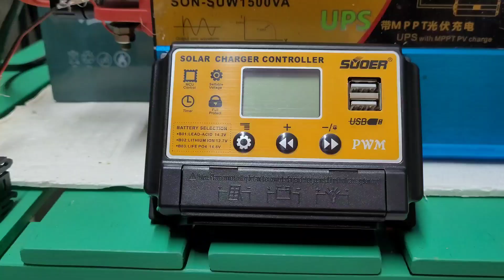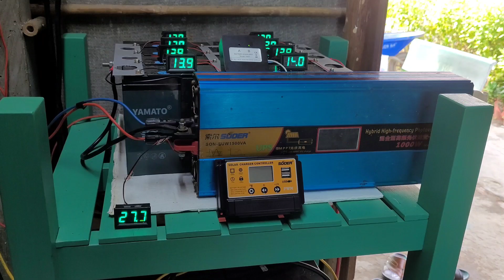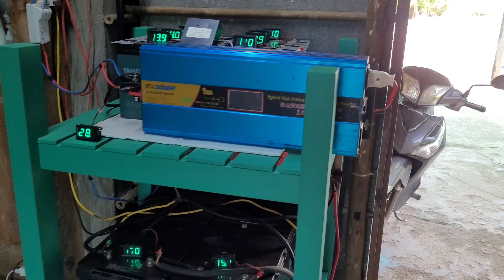Điện mặt trời cho vùng sâu/ Giải đáp thắc mắc điện năng độc lập #101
xin chào quý cô chú anh chị em và các bạn..

qua nội dung trong video tôi xin chia sẻ và góp ý cùng anh em có câu hỏi về điện năng độc lập.